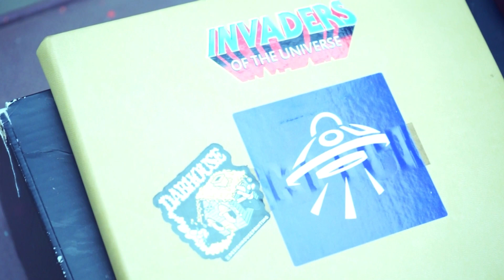Mister Misk x Pryme prolifik x Iron Mike Sharp DJ TMB Dragon Fly Official Video